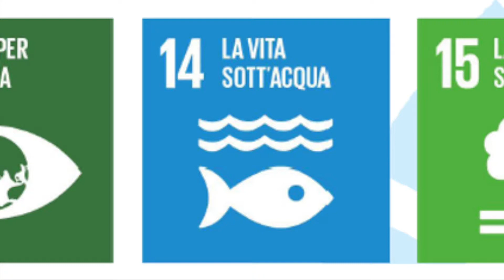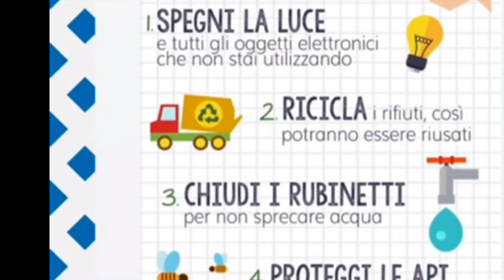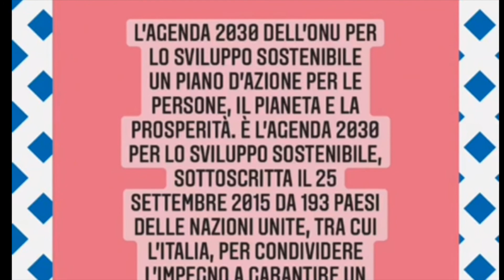L'inquinamento dei mari (2A Brolo) - OnePeopleOnePlanet 2021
Con l'aiuto dell'insegnante di scienze, i ragazzi della 2A  dell'I.C. Brolo di Messina esprimono in immagini e parole il loro desiderio di avere un mondo migliore.